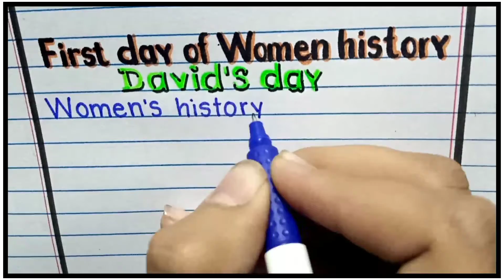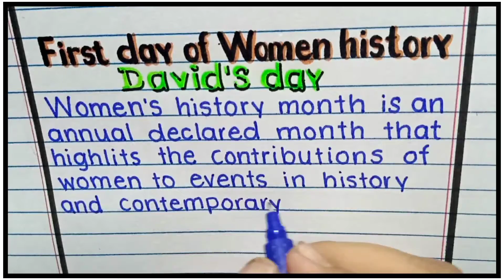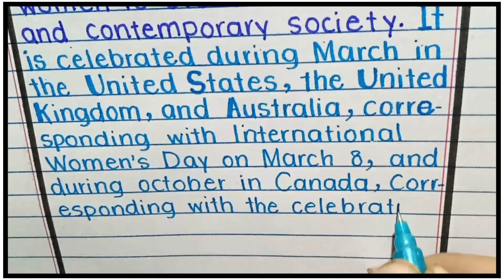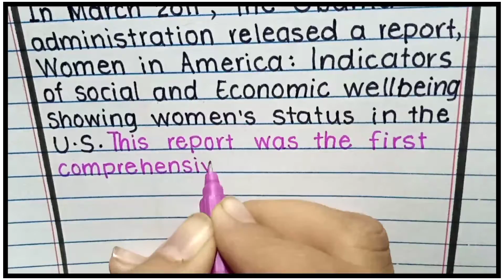Write Essay on Women's Day in English | Speech on Women's Day | International Women's Day Speech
First day of Women history month | Essay on first day of Women history month | Women history

Assalam-O-Alaikum Friends!!
             Today we are going to write an essay on first day of women history month, that what is mean bye first day of women history month and I am going to explain these at all.

Twitter; @shafiqarts
Hash Tags;